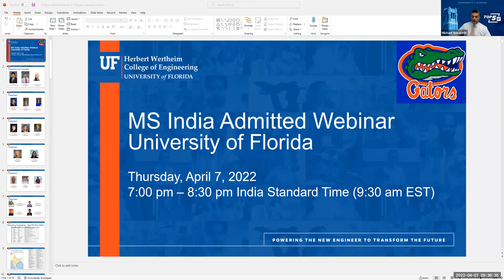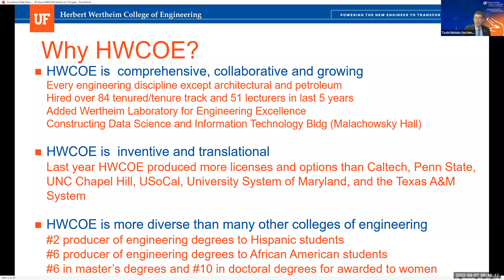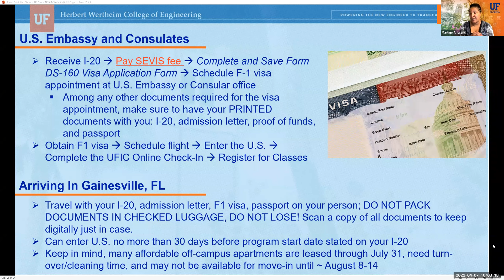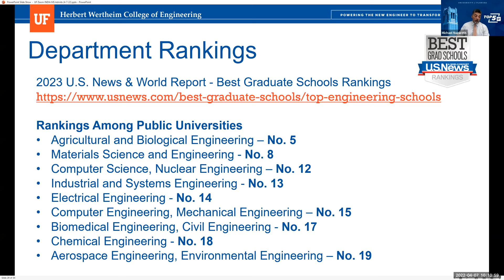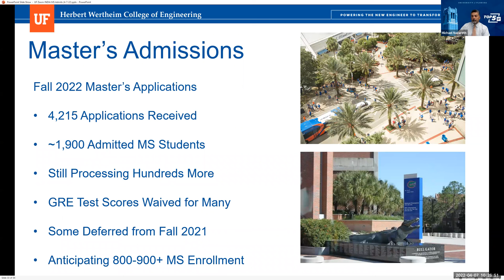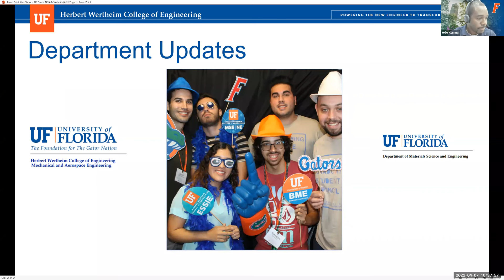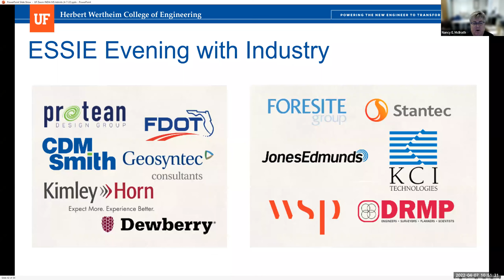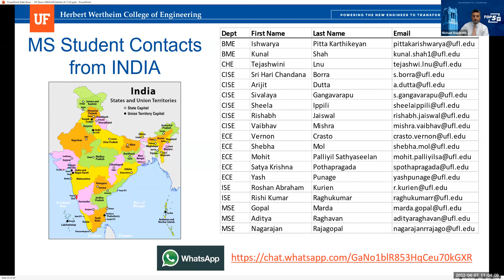University of Florida Graduate Recruitment Webinar for India April 7